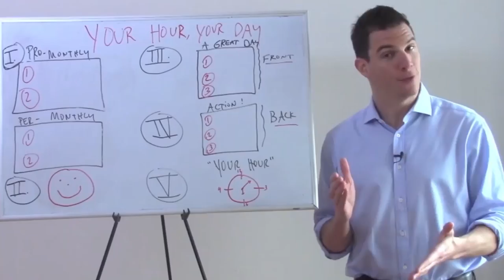NEW YORK TIMES BESTSELLING AUTHOR ROBIN ARZON | BTV 063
When you can only run 1 mile before feeling like you are going to die (me), and then meet a superstar that runs 100 miles at a time (Robin). For a daily dose of inspiration, peep this video. You're a legend, Robin!